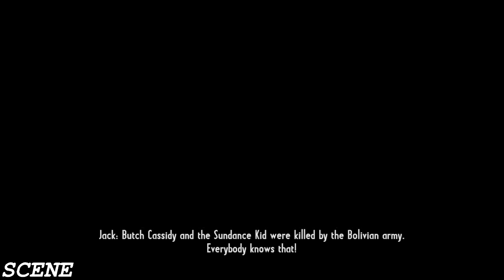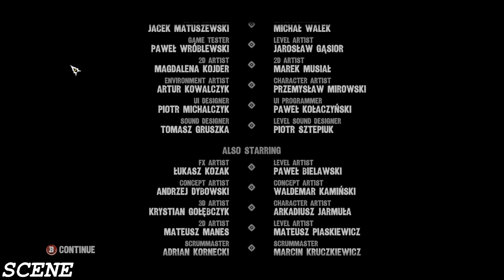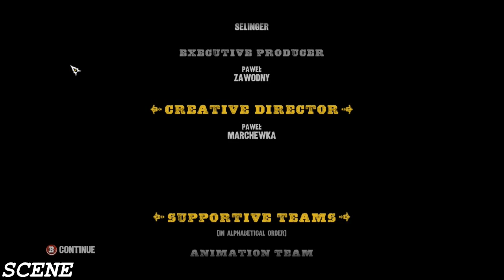Call of Juarez Gunslinger Gameplay Walkthrough -FINAL END- Let's- Let's Play-(HD)